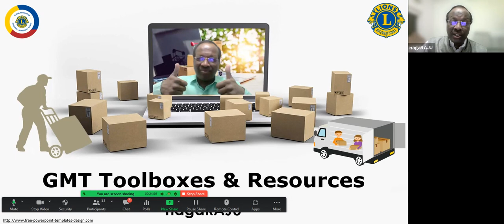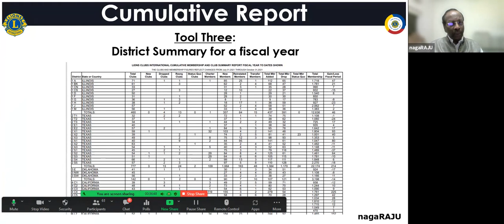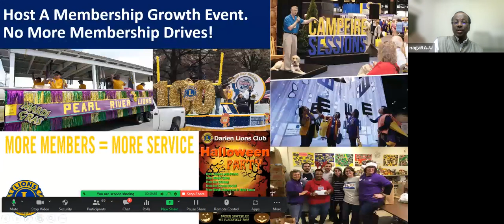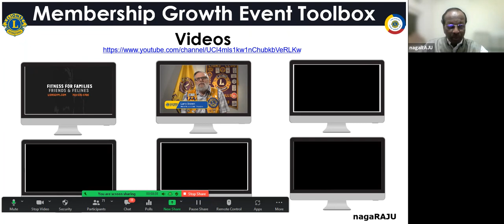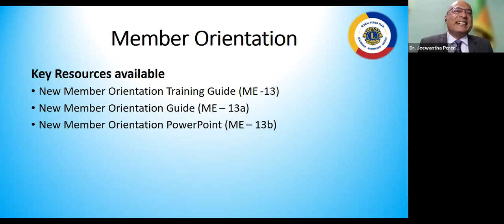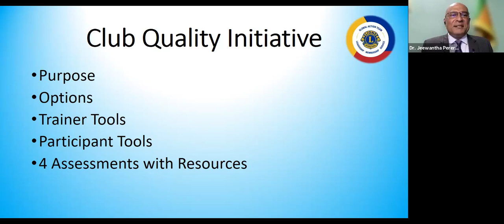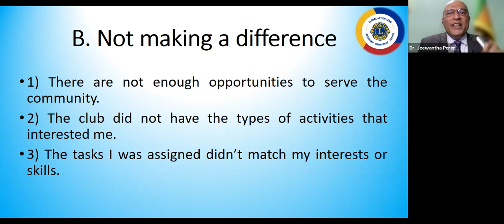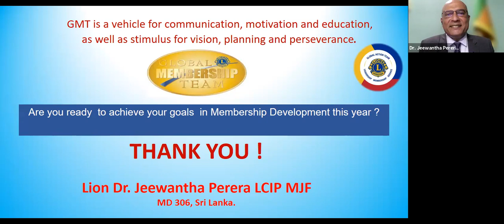"GMT Toolboxes and Resources" by m nagaRAJU and Jeewantha Perera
Pre-conclave presentations on GMT Toolboxes